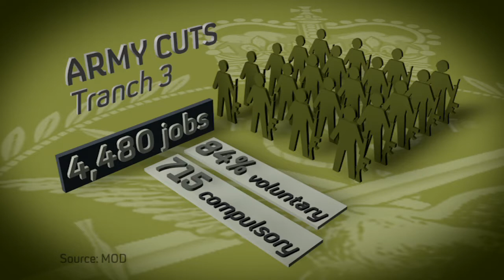Army cuts 4,500 jobs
Almost 4,500 soldiers have been told they'll lose their jobs - the biggest cuts since the election.